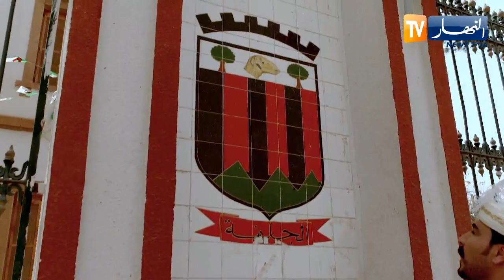"الفانوس / علاء الدين يزور الجلفة ويلتقي الملكة "بشرى عقبي